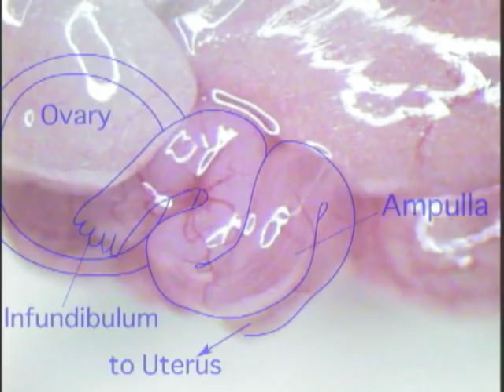Embryo transfer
This is a procedure for transferring embryos into oviduct in mouse.
For more details, please refer to the web page below.